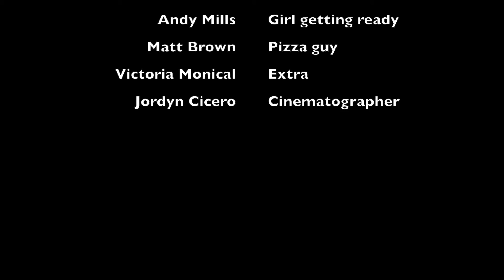Observational Documentary: One in a Millsion